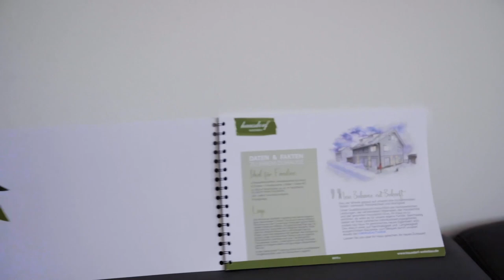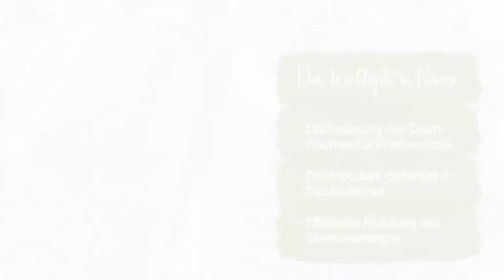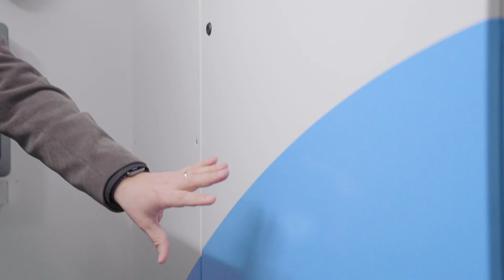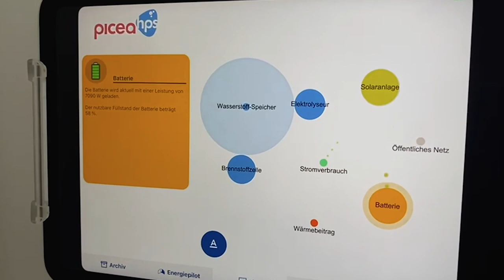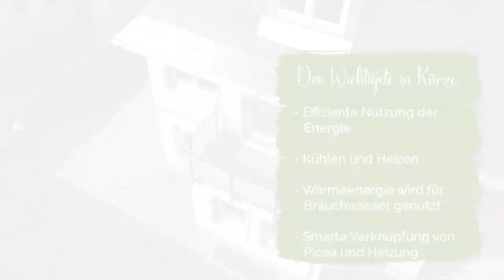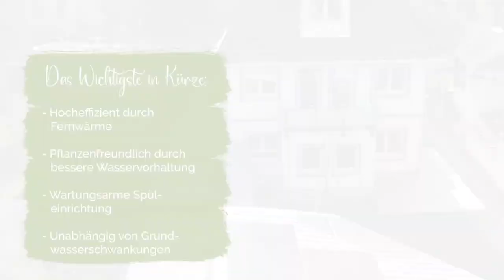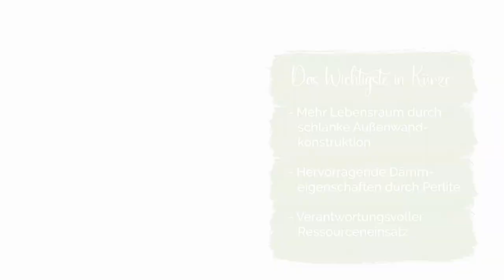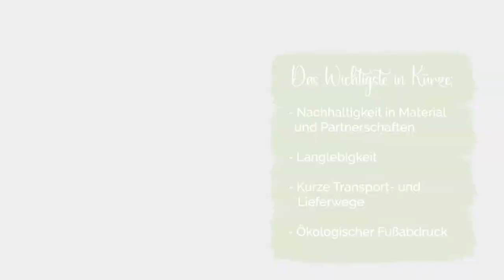Unser Zuhause mit Zukunft - Energieautark dank picea, Photovoltaik und Geocollectoren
Wir bauen nicht nur Häuser, sondern schaffen vertrauensvolle Zuhause für Familien. Von Anfang bis Ende begleiten wir persönlich jeden Kunden und setzen seine individuellen Wünsche um.
Unsere Bauweise bei Hausdorf Wohnbau basiert auf Beständigkeit und Wertigkeit. Mit innovativen Technologien realisieren wir energieautarke Häuser, die umweltfreundlich und nachhaltig sind.
Durch langfristige Partnerschaften mit regionalen Unternehmen unterstützen wir die lokale Wirtschaft und verwenden hochwertige Materialien.
Jedes unserer Häuser ist ein Meisterwerk, in dem sich Komfort, Qualität und Logik vereinen. Wir möchten, dass Sie sich in Ihrem neuen Zuhause rundum wohlfühlen.
Vielen Dank für Ihr Interesse, wir freuen uns darauf, Ihr persönliches Zuhause zu schaffen.

00:00 Begrüßung
00:54 Photovoltaik
02:48 picea Wasserstoffspeicher Außeneinheit
04:46 picea Wasserstoffspeicher Inneneinheit
08:04 Brauchwasserspeicher & Heizungsanlage
11:19 Wärmepumpe mit Geocollectoren
15:00 Außenwände und Dämmung
17:09 Material, Lieferketten und Partner
19:34 Abschluss